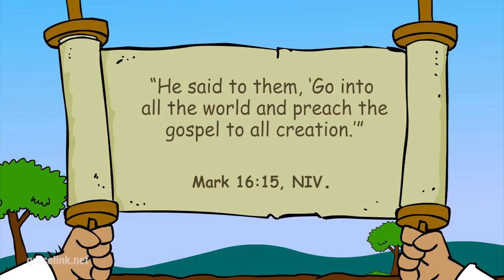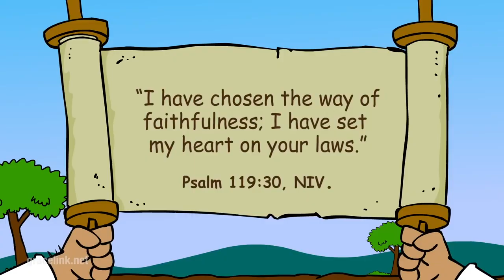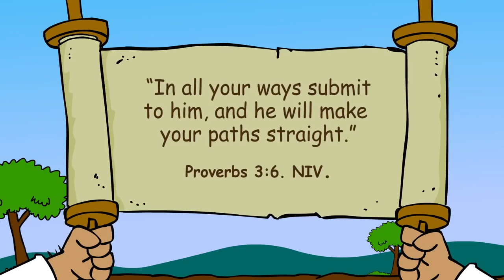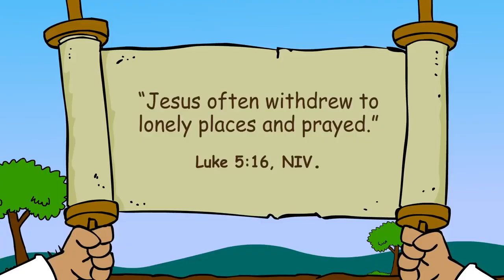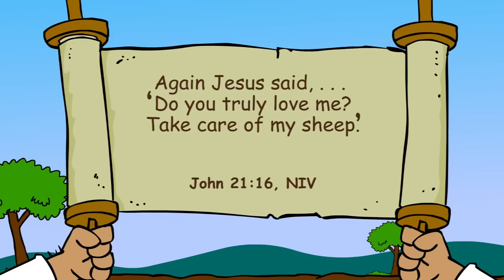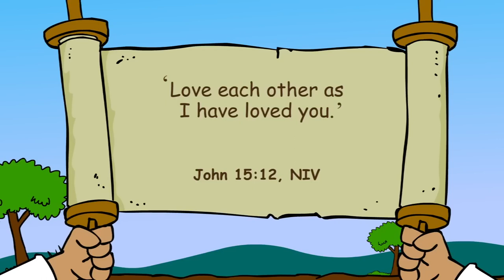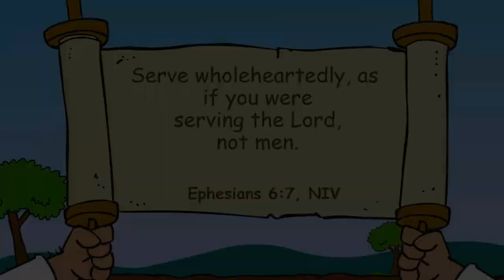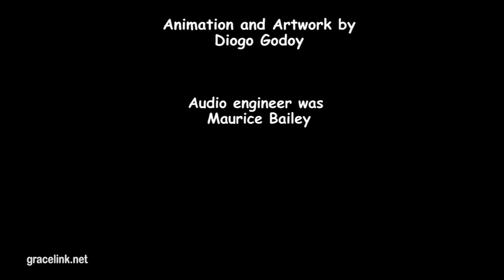149 Bible Stories for Kids - Ultimate Compilation! Gracelink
Enjoy the biggest ever Compilation - 12 Hours/149 captivating Bible stories for kids!

00:00:00 Bible story 👉 For Me
00:05:09 Bible story 👉 He’s Alive
00:08:49 Bible story 👉 Let the Children Come
00:13:18 Bible story 👉 Going Fishing
00:16:58 Bible story 👉 Balaam and the Talking Donkey
00:22:12 Bible story 👉 Lessons From a Worm
00:27:22 Bible story 👉 The Lion And The Bear
00:32:10 Bible story 👉 On the Way to Calvary
00:36:54 Bible story 👉 Seventy Times Seventy
00:40:36 Bible story 👉 No! No! No
00:45:28 Bible story 👉 Strong Outside, Weak Inside
00:51:11 Bible story 👉 Brotherly Love?
00:56:27 Bible story 👉 A New World
01:00:56 Bible story 👉 Josiah Gets It Right
01:05:11 Bible story 👉 Naaman and the Dirty River
01:10:20 Bible story 👉 Lost and Found
01:15:50 Bible story 👉 Whose Side Are You On?
01:20:07 Bible story 👉 Up, Up and Away
01:25:32 Bible story 👉 Walking on Water
01:30:06 Bible story 👉 Midnight Song Service
01:35:21 Bible story 👉 Fire on the Mountain
01:39:50 Bible story 👉 Out of Darkness
01:44:36 Bible story 👉 Captured
01:49:23 Bible story 👉 Nehemiah - God’s Builder
01:54:04 Bible story 👉 Rescued!
01:58:51 Bible story 👉 Safe in the Storm
02:03:44 Bible story 👉 Food for One More
02:08:46 Bible story 👉 Nine Times No
02:15:11 Bible story 👉 Judging Jesus
02:19:34 Bible story 👉 Loving the Unlovable
02:24:44 Bible story 👉 Do You Love Me?
02:30:09 Bible story 👉 Hiding From God
02:34:35 Bible story 👉 Escape From Prison!
02:38:22 Bible story 👉 The Day Jesus Cried
02:42:35 Bible story 👉 Payday at the Vineyard
02:47:01 Bible story 👉 The Runaway Prophet
02:52:07 Bible story 👉 I’m Listening
02:56:51 Bible story 👉 Jesus, The Servant
03:02:18 Bible story 👉 In The Image of God
03:05:46 Bible story 👉 Something Smells Fishy
03:10:42 Bible story 👉 Who Is My Neighbor?
03:15:21 Bible story 👉 Where Are the Nine?
03:20:36 Bible story 👉 God's Gentle Whisper
03:24:52 Bible story 👉 Esther’s Banquet
03:29:54 Bible story 👉 Giants and Grasshoppers
03:35:01 Bible story 👉 Escape From Jericho
03:39:40 Bible story 👉 Water From a Rock?
03:45:39 Bible story 👉 Healthy Choices
03:50:46 Bible story 👉 Free at Last
03:55:46 Bible story 👉 Living Water?
03:59:54 Bible story 👉 The Day Jesus Died
04:04:30 Bible story 👉 Forgiveness Fire
04:09:32 Bible story 👉  Handwriting on the Wall
04:14:47 Bible story 👉 Stronger Than Egypt's Idols
04:20:55 Bible story 👉 Home Again!
04:25:46 Bible story 👉 He Is Risen!
04:30:46 Bible story 👉 Healing at the Pool of Bethesda
04:36:31 Bible story 👉 The Rock and the Sand
04:40:48 Bible story 👉 A Wife For Isaac
04:45:27 Bible story 👉 God Wins!
04:50:53 Bible story 👉 Jars of Clay
04:56:06 Bible story 👉 Safe At Last!
05:00:50 Bible story 👉 Hidden Treasure
05:05:22 Bible story 👉 Breakfast With the Birds
05:09:59 Bible story 👉 More Than Meets the Eye
05:14:43 Bible story 👉 Time to Pray
05:19:21 Bible story 👉 The Great Escape
05:23:53 Bible story 👉 Crossing the Runaway River
05:29:21 Bible story 👉 The Parable of the Great Feast
05:33:14 Bible story 👉 The Golden Rule
05:36:58 Bible story 👉 God Wins Again!
05:41:32 Bible story 👉 Too Many Offerings
05:47:04 Bible story 👉 Heavy Enough to Float
05:51:26 Bible story 👉 The Face of an Angel
05:56:53 Bible story 👉 Who Cheated?
06:01:57 Bible story 👉 Put Out to Pasture
06:06:55 Bible story 👉 Power!
06:11:56 Bible story 👉 An Unusual Competition
06:16:26 Bible story 👉 A Rainbow Promise
06:21:17 Bible story 👉 Jesus Makes New Friends
06:25:37 Bible story 👉 Into the Clouds and Back Again
06:29:39 Bible story 👉 Gallant Gideon
06:34:33 Bible story 👉 A Beautiful House
06:39:00 Bible story 👉 Miraculous Rescue!
06:44:58 Bible story 👉 A Little Man With a Big Heart
06:49:54 Bible story 👉 For All People
06:54:34 Bible story 👉 Do You Love Me?
07:00:42 Bible story 👉 A Bitter Choice
07:04:32 Bible story 👉 Miracle at Midnight
07:08:37 Bible story 👉 Dead or Alive?
07:14:42 Bible story 👉 The Silent Battle
07:19:48 Bible story 👉 Finally Forgiven
07:25:55 Bible story 👉 God's Special Gift
07:30:51 Bible story 👉 Praise Him!
07:35:28 Bible story 👉 His Name Is John
07:40:28 Bible story 👉 Friends Find a Way
07:45:04 Bible story 👉 The Best Gift
07:49:33 Bible story 👉 The Make-Believe Christian
07:54:00 Bible story 👉 Ready or Not
07:59:00 Bible story 👉 Waiting Patiently?